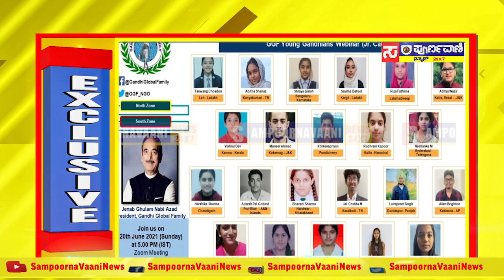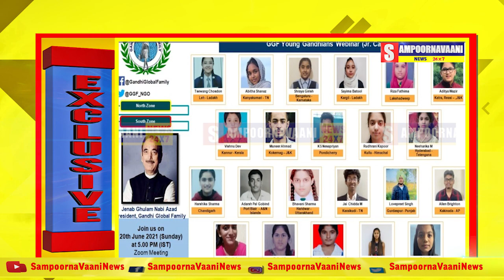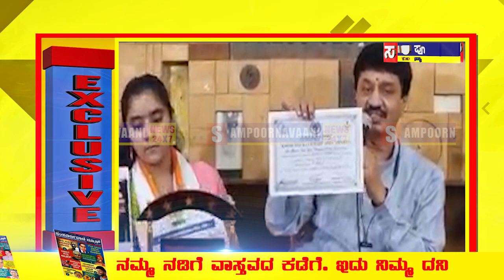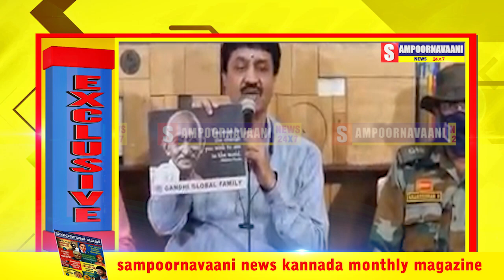"ಜಾಗೋ ಭಾರತ್ ಅಭಿಯಾನ"ಸ್ಪರ್ಧೆ : ಕರ್ನಾಟಕದ ಶ್ರೇಯಾ ಗಿರೀಶ್ಗೆ ಪ್ರಶಸ್ತಿ..Sampoorna Vaani News